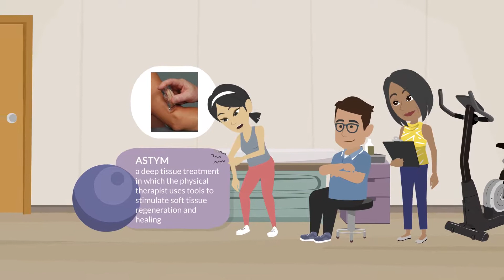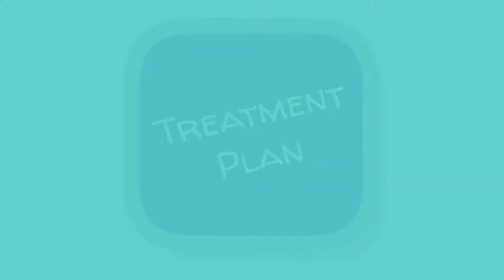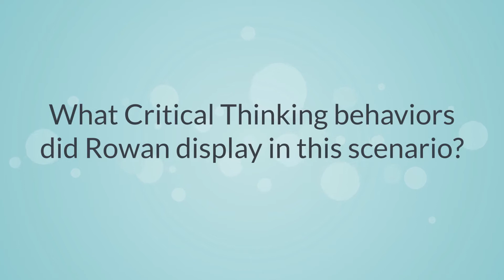NACE Competency Critical Thinking, A Physical The 1080p 220906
Rowan is an intern learning how to interact with patients and put together a treatment plan. He works with his supervisor and the patient to accomplish his tasks.